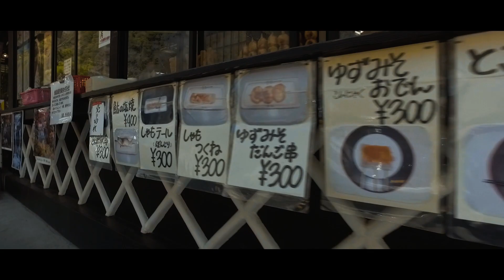EXPLORING IBARAKI PREFECTURE WITH DJI OSMO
We headed North Eastern part of the Kanto region - Ibaraki Prefecture.
To explore the beauty of nature, an hour away from the busy streets of Tokyo.